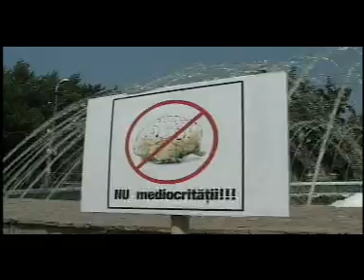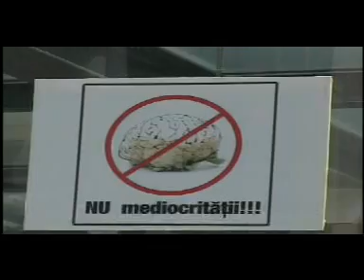Lupta impotriva mediocritatii 2008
Impreuna cu cativa prieteni am condamnat lipsa esteticii urbanistice din lucrarile recente din Timiosoara. Fantana arteziana de pe Pestalozzi si "acvariul" de sticla din Piata Operei.